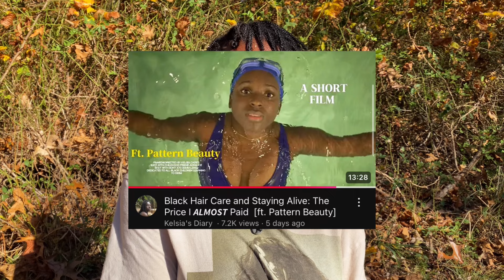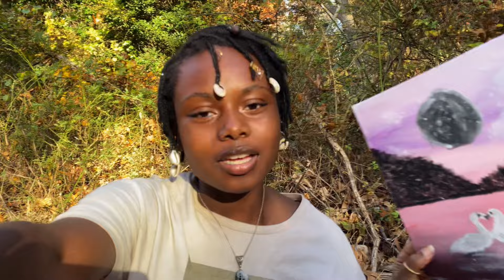The Truth About Over Sexualization On Social Media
It's all too much, I feel like so much content on social media like (TikTok/Instagram) has either some distortion/sexualization to where it's like. I'm uncomfy.

Until next time my lil wisers✨

My equipment ⚙️

My cam (currently iphone)

Socialsssss 🌸

Music chan @Essentiallyherr